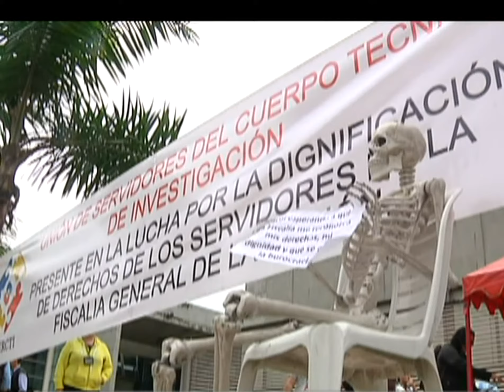Resumen de noticias del lunes 27 de octubre [Noticias] - TeleMedellin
En Noticias Telemedellín compartimos el resumen de la información más relevante de este lunes 27 de octubre.